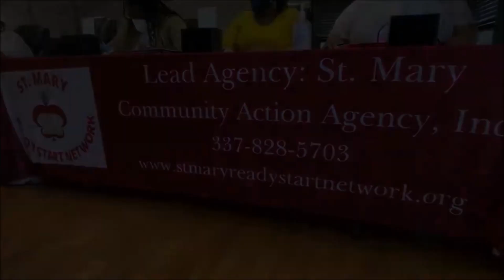Continuous Student Enrollment in St Mary Parish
There is continuous Student Enrollment in St Mary Parish, in the St Mary Ready Start Network, recently graded "highly proficient" by the
La. Department of Education.